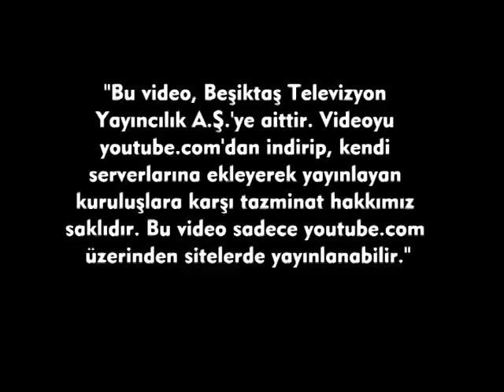BJK - MERSİN IY- U19 MAÇ ÖZETİ